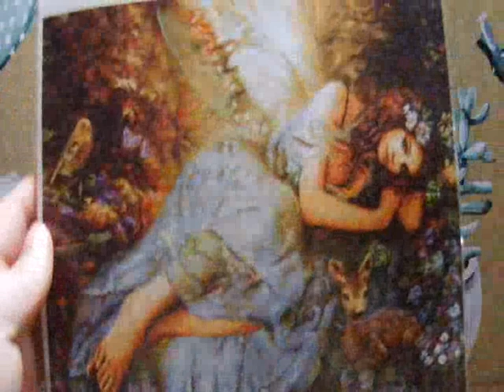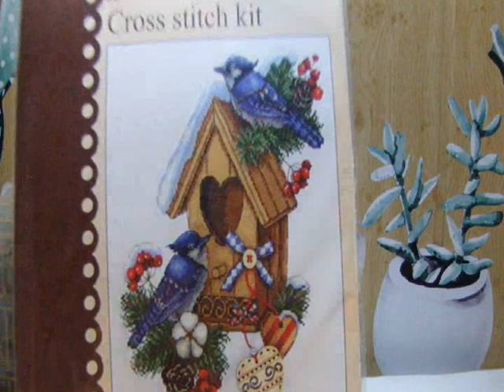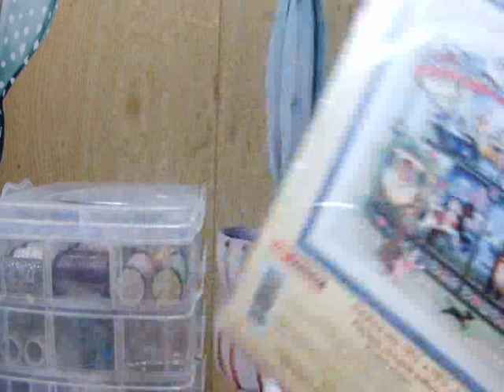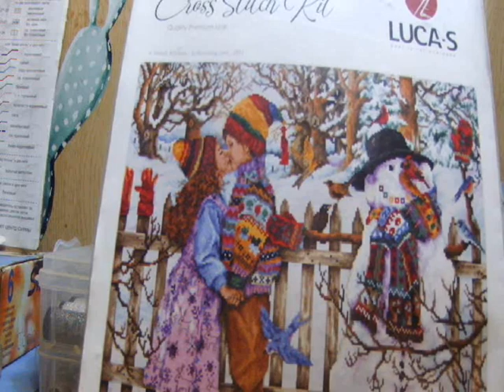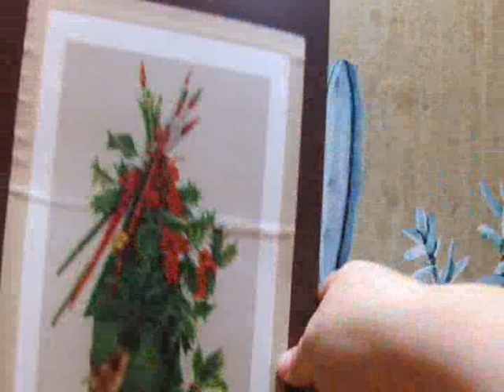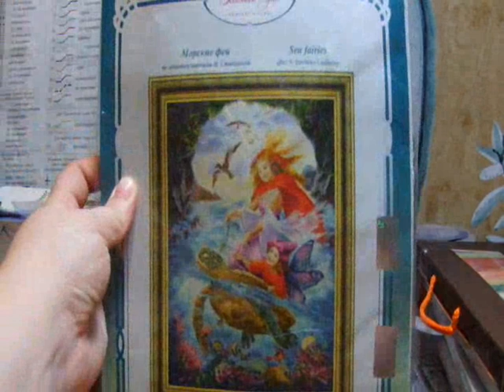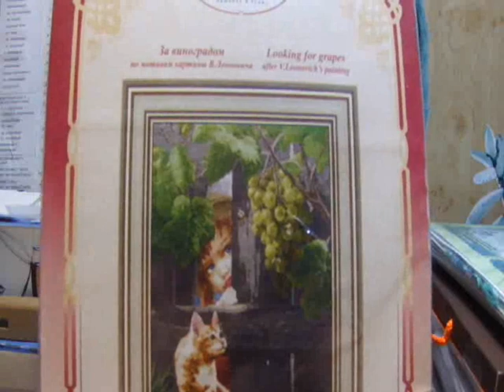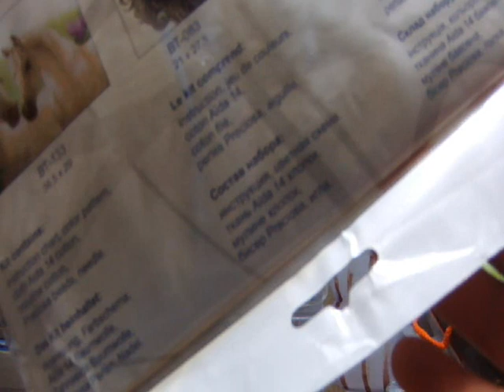ВСЕ МОИ НАБОРЫ ДЛЯ ВЫШИВКИ КРЕСТОМ,ЧАСТЬ ПЕРВАЯ